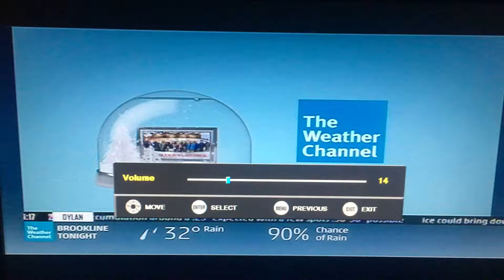Local on the 8s (Day 5 of Christmas Music/Alert) - Friday December 22nd, 2017 - 6:18AM EST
"Up on the Rooftop" by Gene Autry